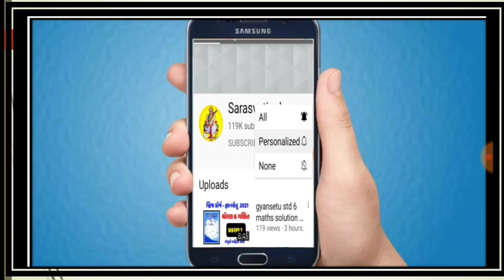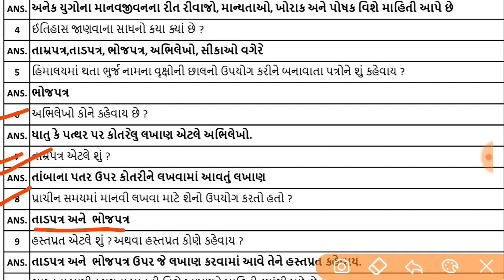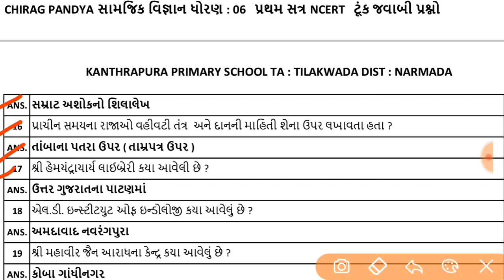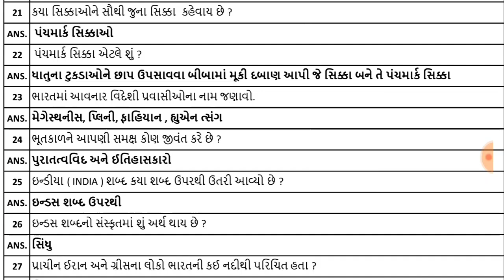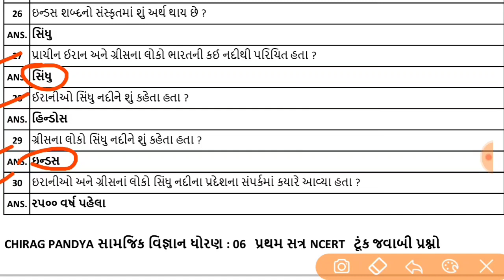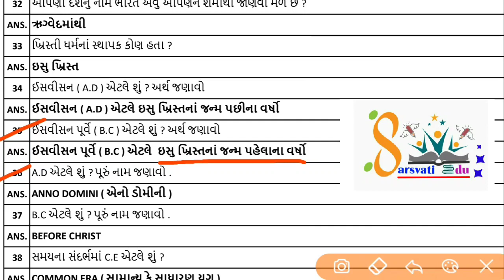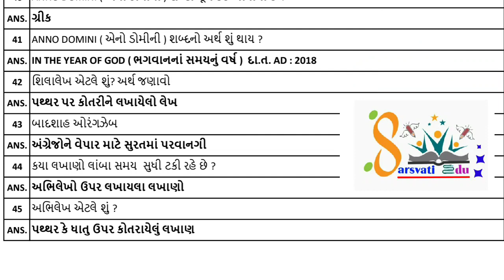Dhoran 6 samajik vigyan mcq , dhoran 6 samajik vigyan mcq , tet ,TAT , Talati , sachivalay exam MCQ